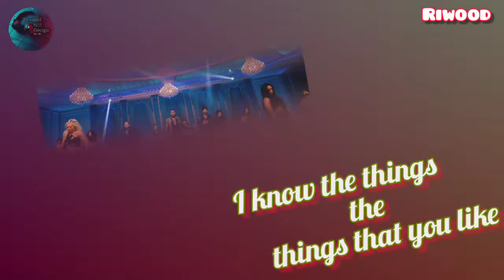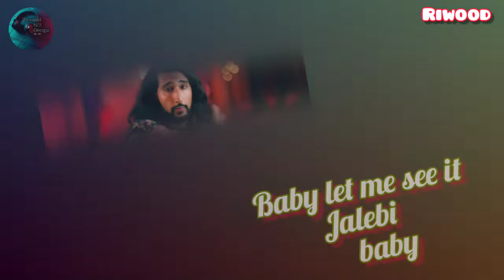Jalebi Baby Lyrics I know that you wanna get crazy, crazy tesher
Aye
You got what I wanted ਸੋਹਣੀਏ
ਮਿੱਠੀ ਗਲਾਂ ਕਰ ਕੇ ਤੂ ਨਾ ਜਾ ਛਡ ਕੇ(ਛਡ ਕੇ)
Aye
I think about it every day
Baby lookin' like ਖਾਣਾ ਖਜਾਨਾ on a plate, aye
Like ਮਿੱਠੀਆਈ like ਕੁਲਫ਼ੀ
ਰਸ ਮਲਾਈ ਪਿਸਤਾ ਬਰਫੀ
ਸਰਦੀਆ ਵਿਚ ਗਰਮੀ ਲਗਦੀ
ਜਦ ਵੀ ਤੂ ਮੇਰੇ ਰਾਹ ਵਿਚੋਂ ਚਲਦੀ
Yeah club ਵਿਚ ਮੇਰੇ ਕੋਲੋ ਲੰਘਦੀ (aye)
Throw it back and bu-bu-bubble up in front of me (aye)
Everybody tryna figure out your recipe
I'm just tryna get a piece
Baby
I know that you wanna get crazy, crazy
Shawty take it slow then ਛੇਤੀ ਛੇਤੀ
ਬਣ ਜਾ ਤੂੰ ਮੇਰੀ Jalebi baby
Aye
Baby let me see it
Jalebi baby
I just wanna eat it
Jalebi baby
Jalebi baby
Know I really need it
Jalebi oh
Jalebi baby
Jalebi
Jalebi I know the things that you like
Aye
Oh baby let me see it
Yeah, aye
Tell me how you you feel
Ice drip like ਪਾਣੀ ਬਣ ਜਾ ਤੂੰ ਮੇਰੀ ਰਾਣੀ
Shawty bad she my ਦੀਵਾਨੀ ਮਸਤਾਨੀ
Light it up, I'm livin' every day like it's ਦਿਵਾਲੀ
Young Tesher, young Shahrukh I'm at every party
And you got what I wanted ਸੋਹਣੀਏ
ਮਿੱਠੀ ਗਲਾਂ ਕਰ ਕੇ ਤੂ ਨਾ ਜਾ ਛਡ ਕੇ
ਰੱਬ ਤੋਂ ਮੈ ਮੰਗਾ ਤੇਰਾ ਪ੍ਯਾਰ ਹਾਨੀਏ girl
You know what I'ma say
Aye, baby let me see it
Jalebi baby
Jalebi baby
Jalebi baby
Jalebi oh
Jalebi baby
Jalebi I, I know the things the things that you like
Jalebi baby
Jalebi baby
Jalebi baby
Jalebi oh
Jalebi baby
Jalebi baby
Jalebi
Aye